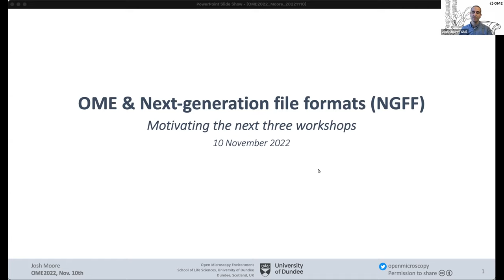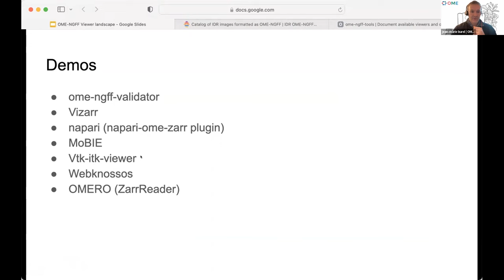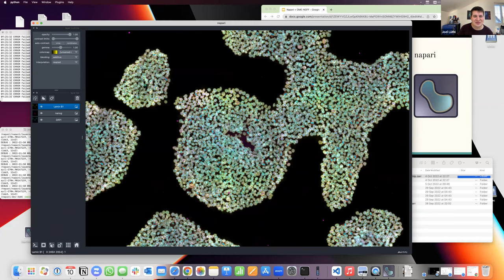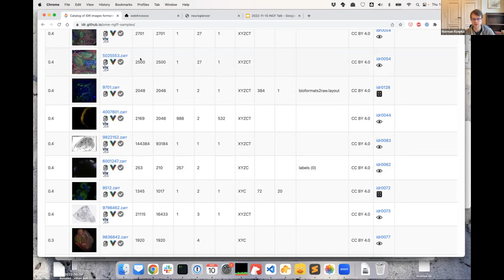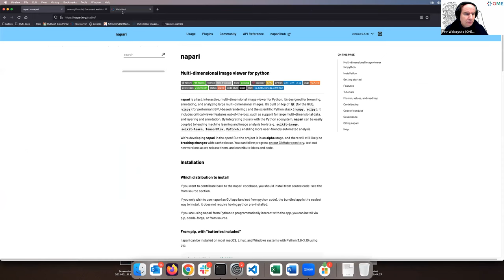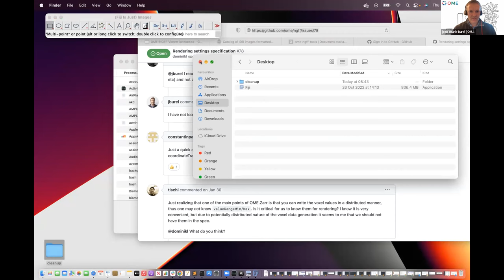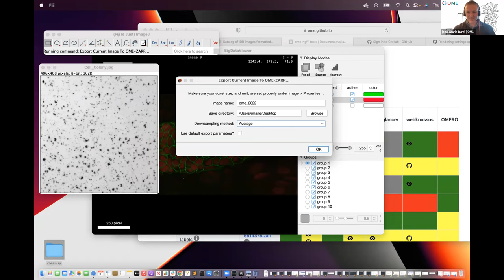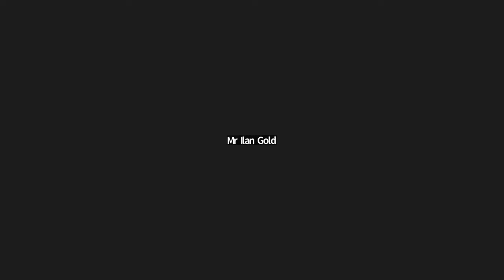OME 2022 Viewer landscape for NGFF Morning session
Intro  to 3 sessions 0:00, Viewers intro 5:00, OME-NGFF validator demo 12:43,  vizzar demo 18:52, napari demo 21:08, webKnossos demo 29:09, OMERO 35:35, MoBIE 47:37